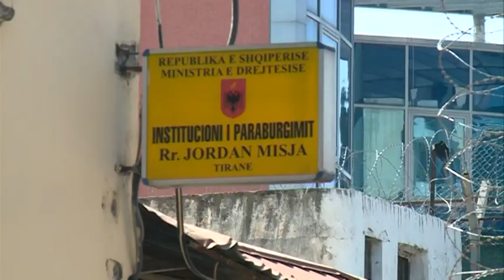VETEVARET E BURGOSURA ABCNews 28 Qershor